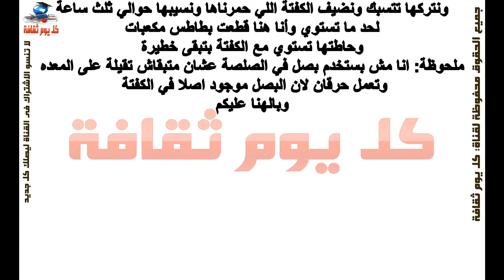طريقة عمل كفتة الارز المصرية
كفتة الارز